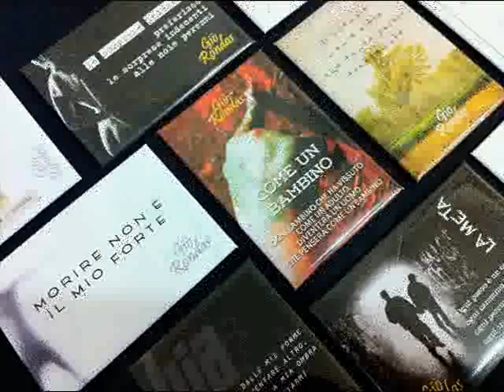Giò Rondas, il libro